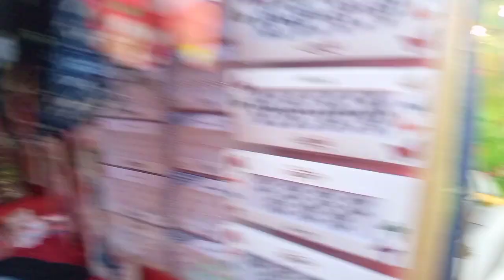Mela Nel Le Calao Lena//Vlogs 55#SantaliVlogs//New Santali Video2023-2024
minivlog - 51%

vlog - 10%

minivlogs - 6%

travel - 4%

Usage Policy